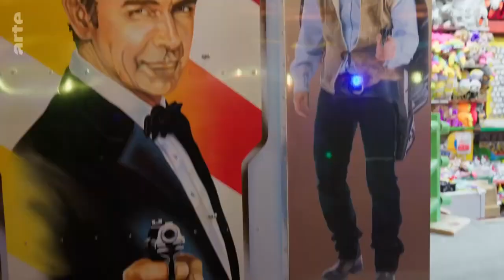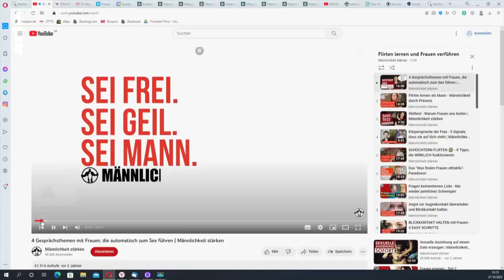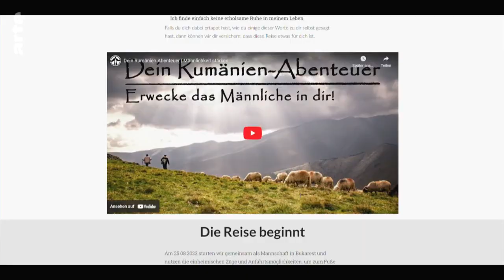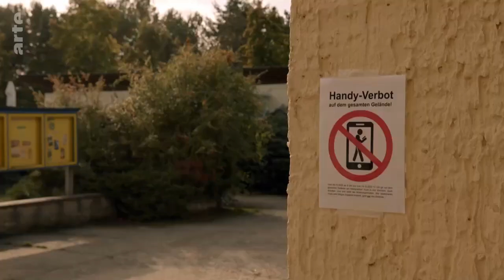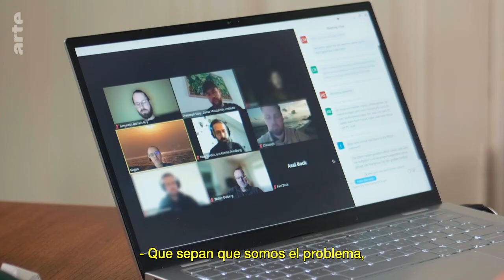La masculinidad en cuestión